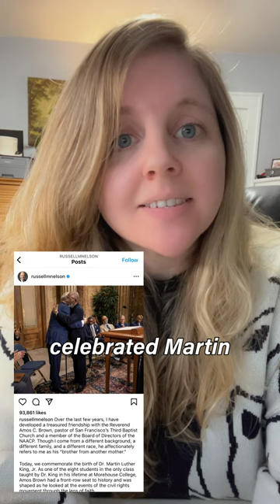Happy Martin Luther King Jr. Day